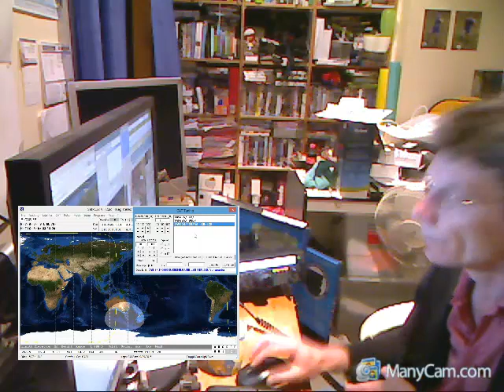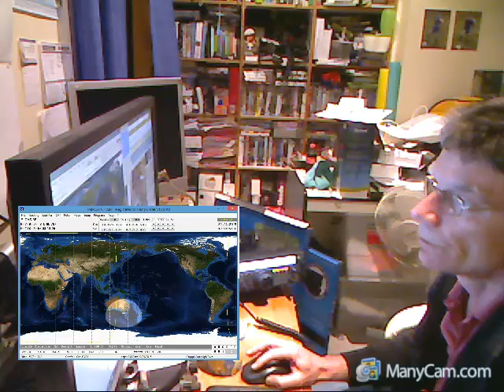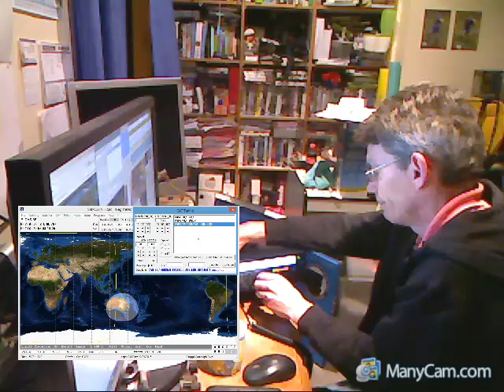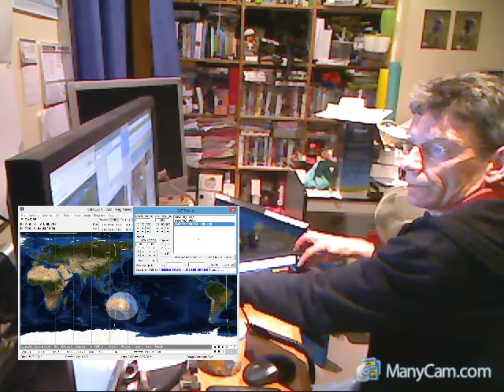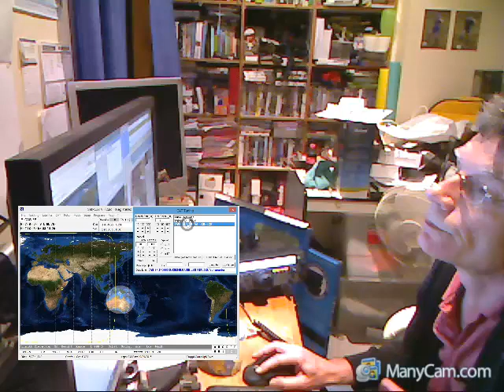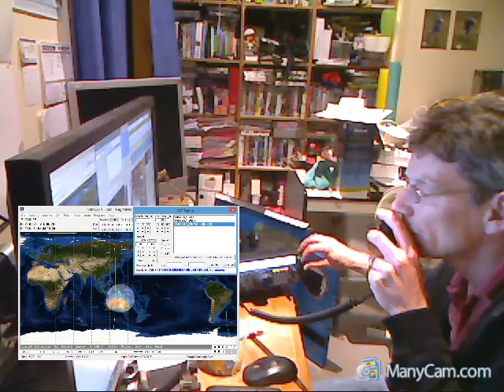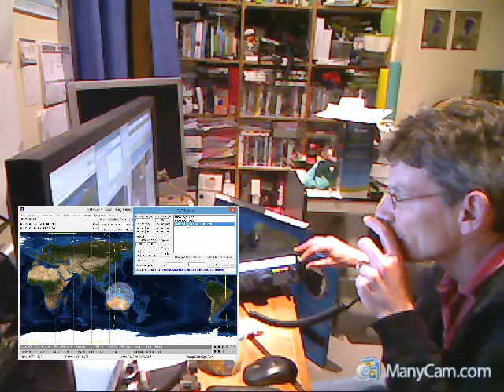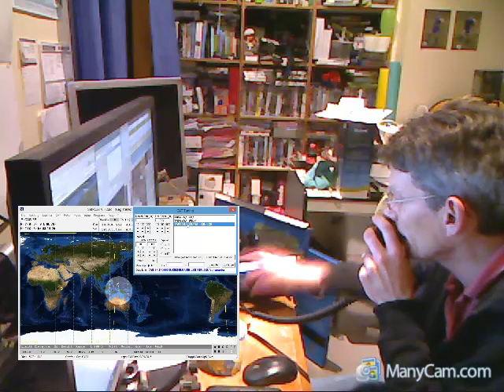QSO with VK5EI on CAS-3E and 3F